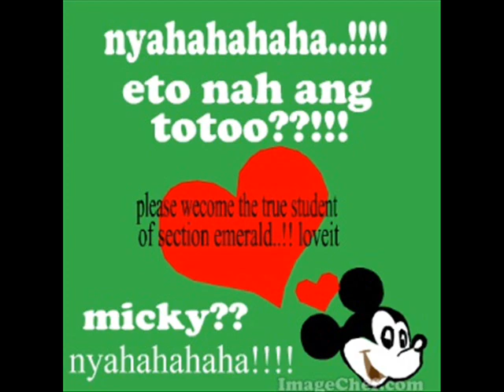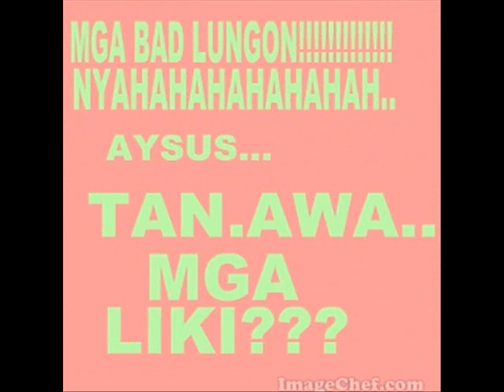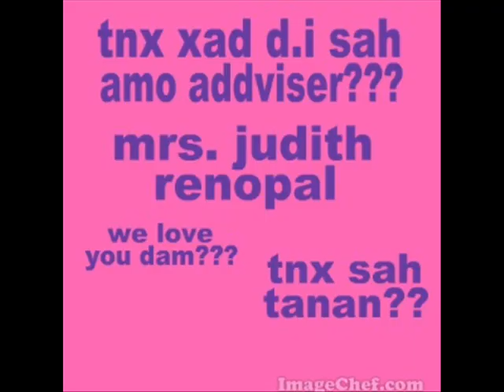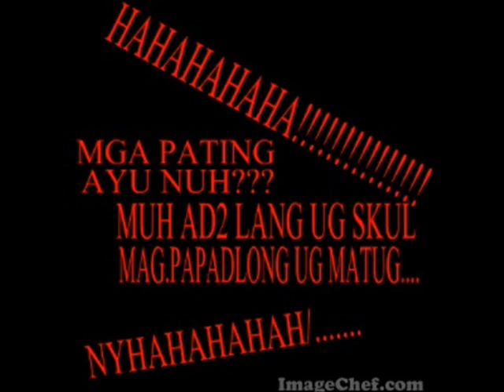jamers in pnhs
hahahahaha...lingaw sobra..